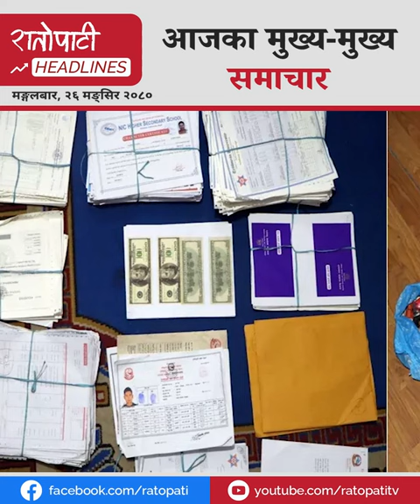ललितपुरको झम्सीखेलमा चल्यो गोली, ललितपुर महानगर अगाडी लफडा, भारतसँग नेपालको लज्जास्पद हार